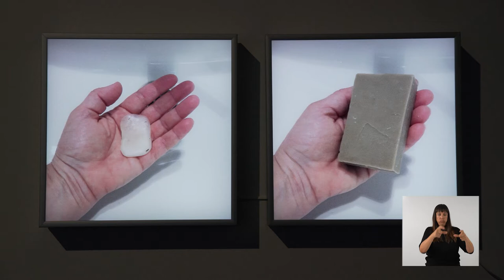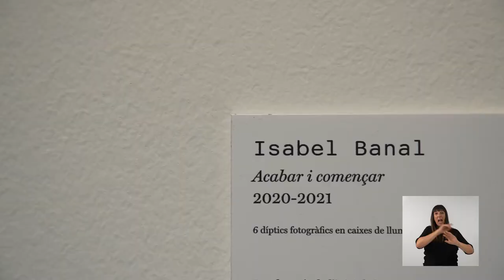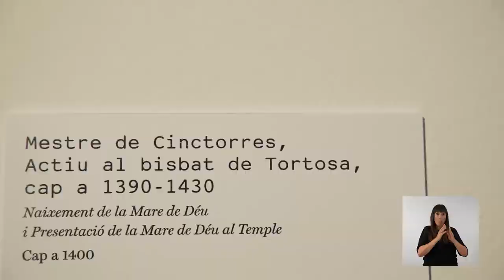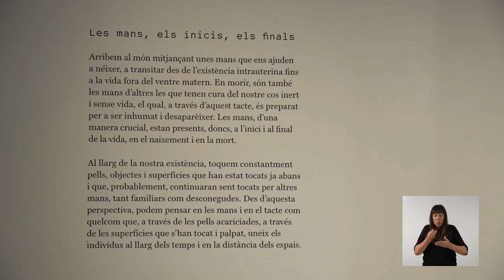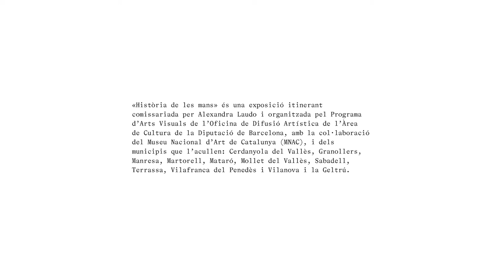9. Les mans, els inicis, els finals